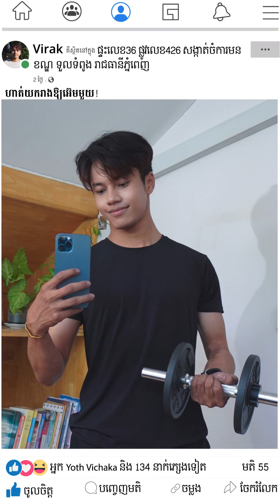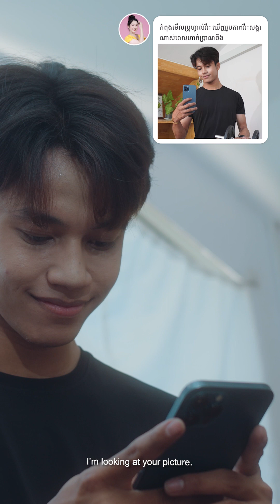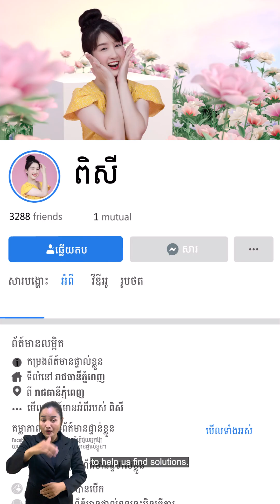Episode 2 - It's all about boundaries